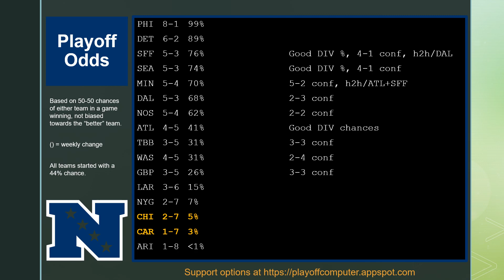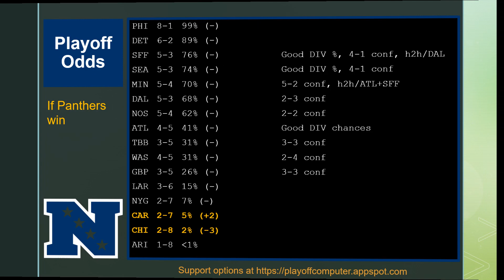NFL TNF Preview - Playoff Odds Impacts - Panthers vs Bears